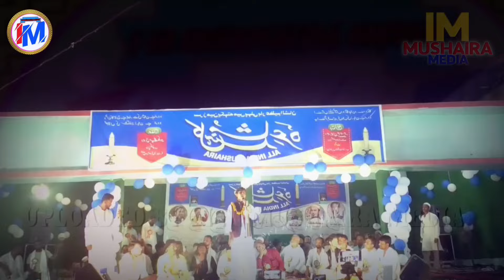किसी ज़ालिम के डर से हम वतन को छोड़ दे कैसे | Adnan Pratapgarhi Nazm On Asaduddin Owaisi V's PM Modi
All rights of audio and video production is reserved for I M Mushaira Media . Hence, it'not Permissible to Copyright, Re-Recording or Broadcasting  without our permission. However, you may share this production in our platform or Social Media platform.

Recorded And Uploaded By- I  M  Mushaira
Media
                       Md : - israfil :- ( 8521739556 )